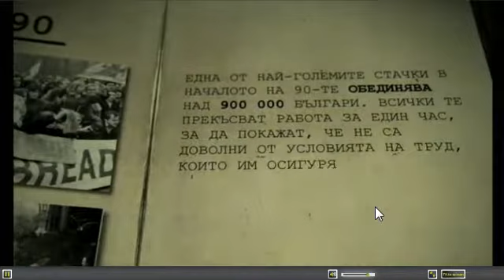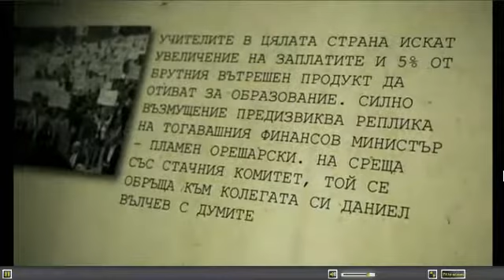Историята в нашите ръце!Откриване на предизборната кампания на ПП ГЕРБ